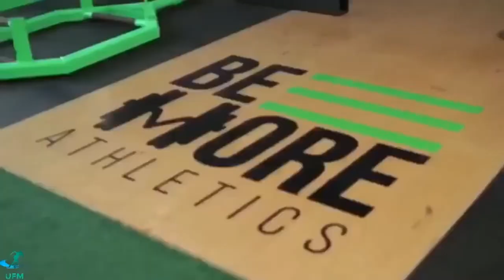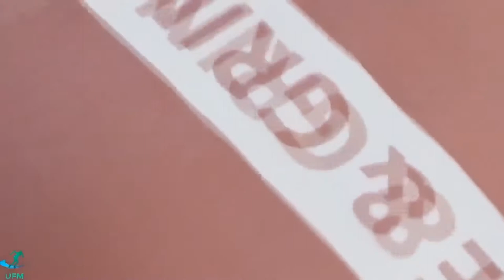Gym Motivation Music 2020 ,Workout Mix 2020,Best Workout Music Mix #1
PLEASE HELP ME 1000K SUB THANK YOU VERY MUCH